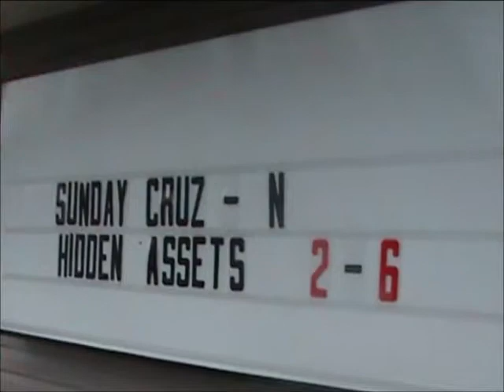Indian Lake OH: Cruz-In Woody's Diner 8-28-11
Woody's Diner @ Indian Lake hosts their 1st Cruz-In Featuring Hidden Assets August 28th, 2011 Go for more information about Indian Lake Ohio Events and band schedules.